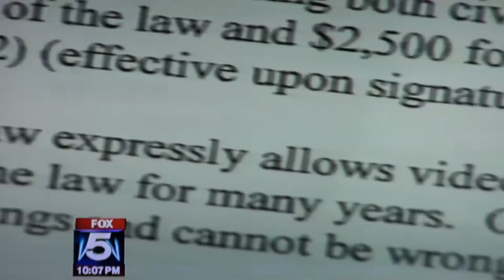FOX 5 Interview Cumming Mayor H. Ford Gravitt on kicking citizen & camera out 04/19/12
FOX 5 Justin Gray interviews Cumming Mayor H. Ford Gravitt after kicking Nydia Tisdale out for filming a city council meeting in April 2012.

Select 720p or 1080p for HD quality viewing.